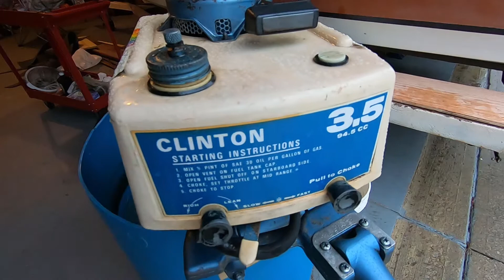FnF 154 - How To 004 - Start a 2-Cycle (2 stroke) Engine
FnF154 - How To 004 - Start a 2-Cycle (2 stroke) Engine